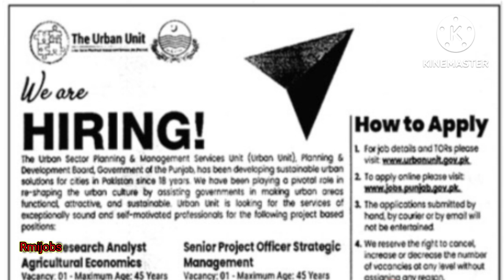urban unit jobs | jobs in Pakistan 2024 | Punjab jobs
this video is about urban transport jobs in Lahore Punjab Pakistan
queries solved on this channel}
government jobs 2024
jobs
new jobs
latest jobs
latest jobs 2024
Punjab jobs
today jobs
today jobs in Pakistan
today jobs in Punjab
police jobs
nadra jobs
class 4 jobs in education department 2024
class 4 jobs 2024
darja chaharam jobs 2024
online jobs
online jobs in Pakistan
Pakistan jobs
educators jobs in education department
education department jobs
jobs in education department Punjab
school education department Punjab jobs
jobs point
jobs ki duniya
jobs today
Rmi jobs
jobs Rmijobs
class 4 jobs Rmijobs
jobs for student online at home
jobs 2024 government
jobs 2024 batch
jobs 2024 Karachi
2024 jobs
new jobs
Today jobs
Job
Railway jobs 2024
Pakistan museum jobs 2024
Cantonment board jobs 2024
2024 jobs
School jobs vacancy
PPSC
PPSC jobs 2024
excise police jobs 2024
police job vacancy 2024
new jobs
police job
today jobs
job today
jobs 2024
new jobs daily
New jobs 2024 in Pakistan today
new form for government jobs 2024
ministry of education vacancy
anganwadi supervisor vacancy 2024
physical education government jobs
punjab police upcoming vacancy
punjab police constable exam cut off 2023
punjab special educator vacancy
work from home jobs 2024 in punjab
punjab post office clerk recruitment 2024
punjab rangers jobs 2024
punjab govt jobs after graduation
how to get teacher job in government
school
nishtar 2 hospital multan
punjab police jobs 2024
tevta jobs 2024
today jobs in pakistan 2024
wapda jobs